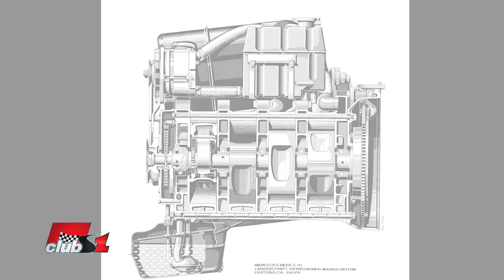Защо не се използват ванкелови двигатели във Ф1?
Защо не се използват ванкелови двигатели в болидите от Формула 1?